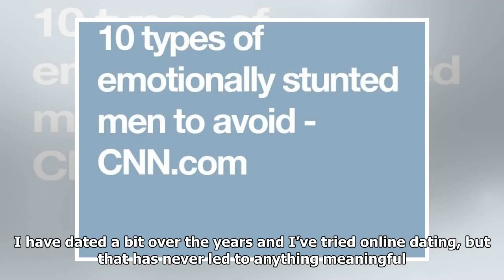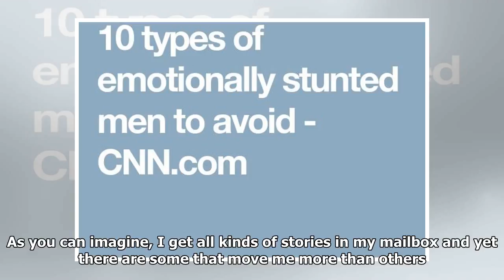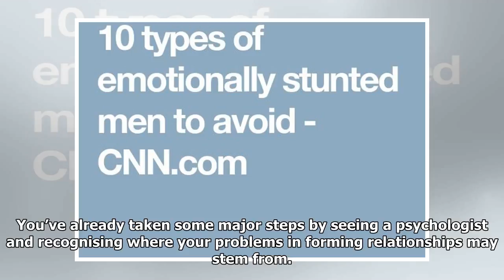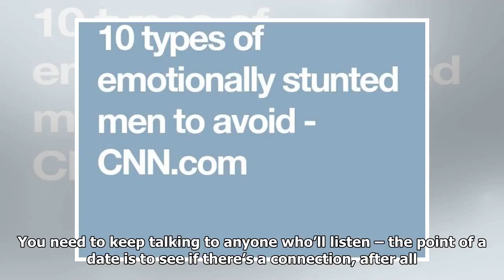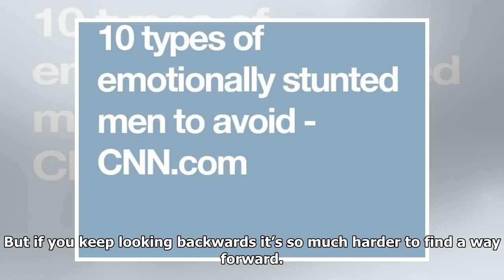My father’s terrible behaviour means I can’t be intimate with men